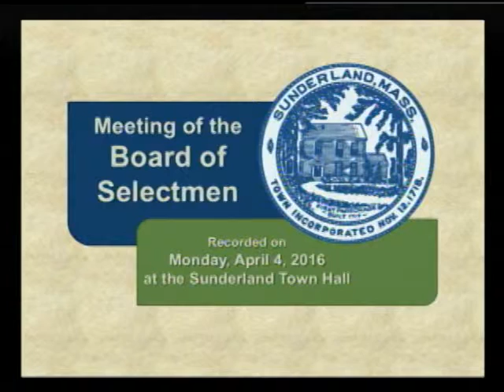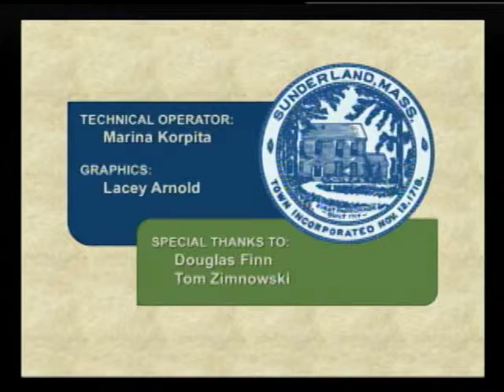Sunderland Selectboard - April 4, 2016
A meeting of the Sunderland Selectboard recorded at the Sunderland Town Hall in Sunderland, MA on Monday, April 4, 2016 by Forntier Community Access Television.